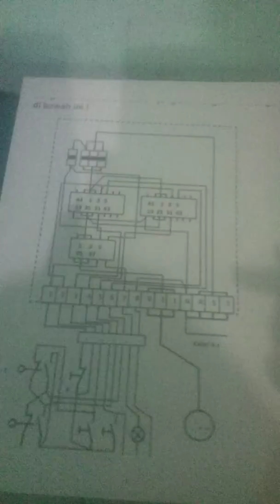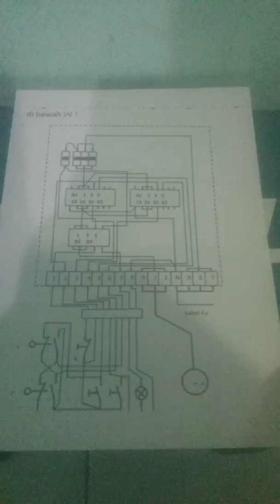Tugas Analisis gambar rangkaian pengendali Foward-reverse